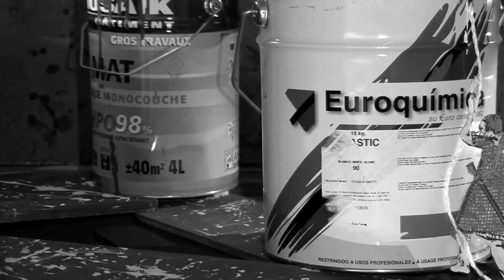The incredible Shrinking man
The incredible Shrinking man (l'homme qui rétrécit) analyse filmique avec une classe de 6ème de l'institution St Joseph du Havre, film d'animation réalisé à l'association La Source La Guéroulde en juin 2016, 5 jours. Les élèves ont été aidés par David Ferré réalisateur plasticien.